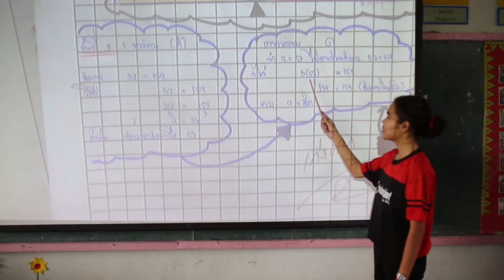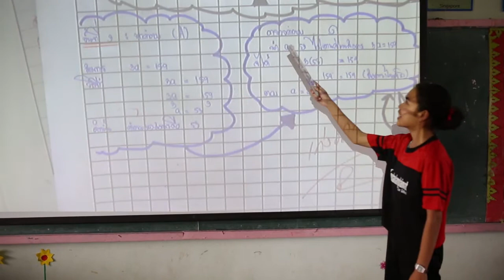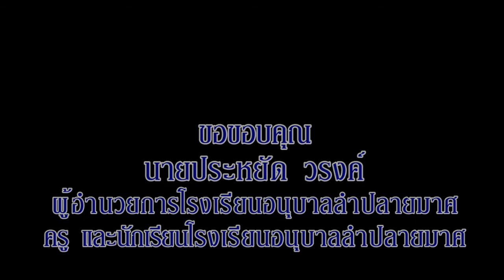พิชิตการแก้ปัญหาคณิตศาสตร์ด้วย STAR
การจัดการเรียนการสอนวิชาคณิตศาสตร์ของโรงเรียนอนุบาลลำปลายมาศ สำนักงานเขตพื้นที่การศึกษาประถมศึกษาบุรีรัมย์ เขต 1